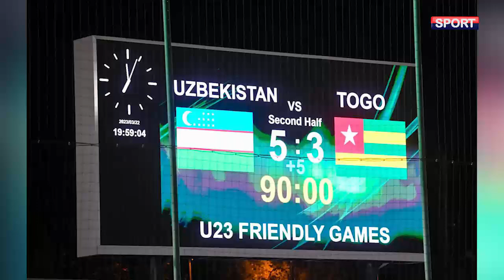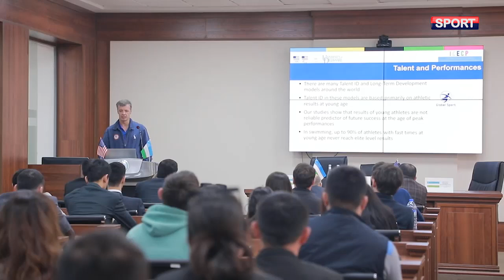Suzish. Olimpiada yo'lida! / PARIJ-2024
Olimpiada yo'lida! "SPORT" telekanalining "PARIJ-2024" dasturida bu safar suzish bo‘yicha O‘zbekiston terma jamoasining yetakchi sportchilari Eldor Usmonov va Yegor Petryakov haqida so'z yurtiladi.

Ular AQSHda uzoq muddatli o'quv mashg'ulot yeg'inlarida ishtirok etadilar.